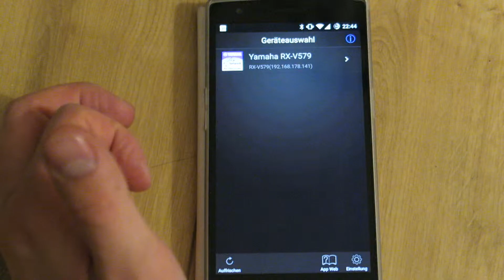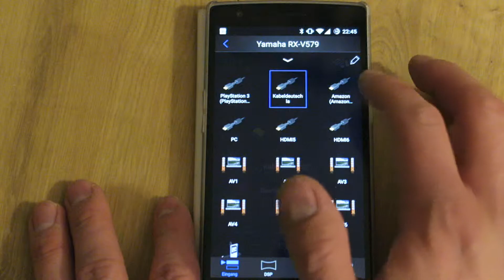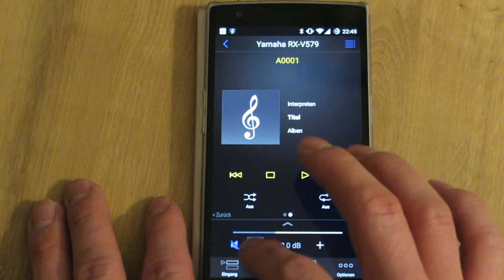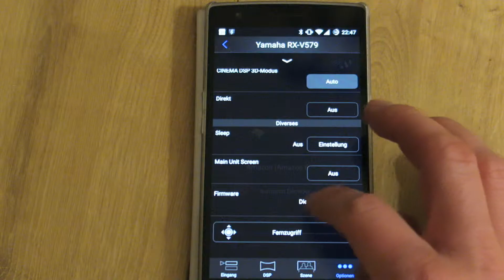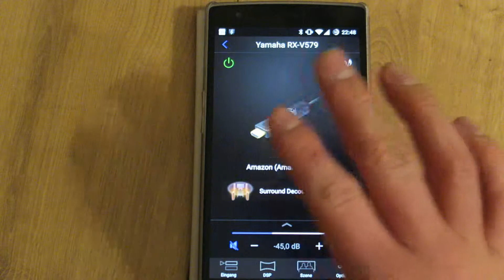Yamaha RX-V579 - AV-Receiver - AV Cotroller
Den RX-V579 habe ich ja bereits vorgestellt, hier möchte ich nun die App zur Steuerung zeigen.